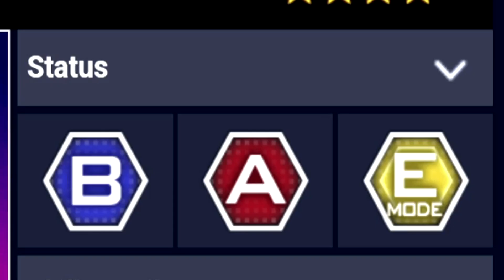Should You Scout For Cool Nightly Breezes Sinon In Sword Art Online Unleash Blading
In this video, I talk about the upcoming limited banner Cool Nightly Breezes featuring Sinon if she is strong / OP, if you should scout for her and how you can use her!